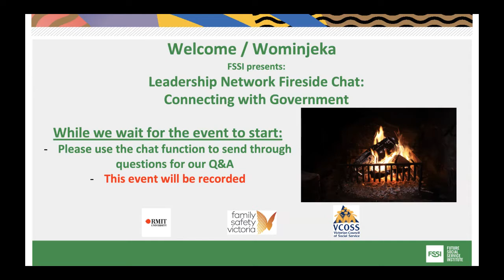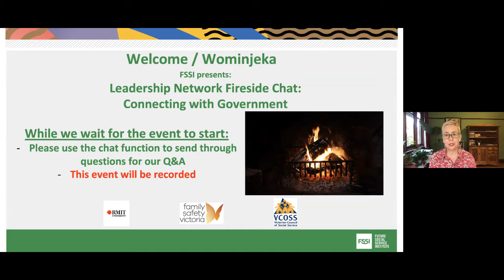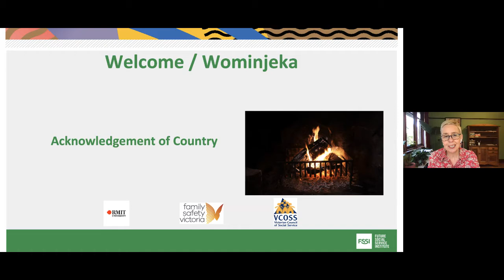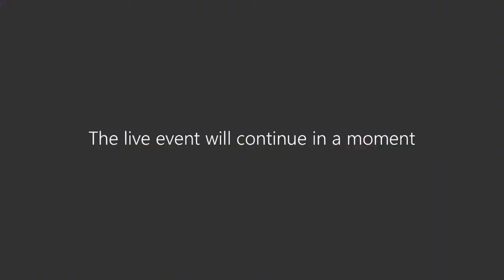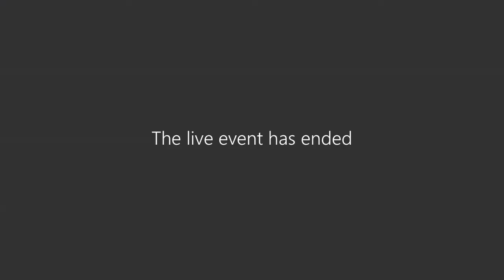FSSI Leadership Network Fireside Chat: Connecting with Government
FSSI's Director, Micaela Cronin was joined by our fabulous guest speakers Sarah Broadbent, Director of Workforce Development & Demand at Jobs Victoria and Cath Davis, Senior Government Relations Advisor at RMIT for this Fireside Chat on Connecting with Government

Influencing political decision-makers at any level requires courage, belief in a better way and above all, substance. To engage successfully with government ministers and opposition, you need solid strategies for getting your ideas heard and adopted.

This Fireside Chat provides an insight into essential topics that will take you from solo dreaming to forming meaningful engagement with policymakers around ideas of substance and effective solutions.